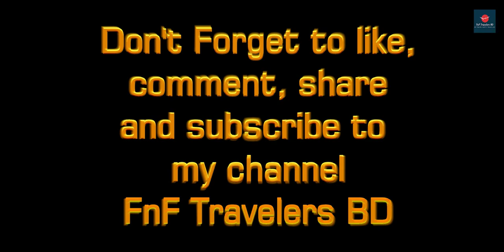টাঙ্গুয়ার হাওর ভ্রমণ সুনামগঞ্জ ,পর্ব-০৪ | তাহিরপুরের রূপবতী লাকমাছড়া, সুনামগঞ্জ-ভ্রমণ গাইড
সিলেট অঞ্চলে পাহাড়ি ছোট ছোট নালা ‘ছড়া’ নামে পরিচিত। সীমান্তবর্তী মেঘালয় পাহাড়ের কোলে দক্ষিণ শ্রীপুর ইউনিয়নের গ্রামের নামটিও লাকমা গ্রাম। গ্রামটিও বেশ সুন্দর। গ্রামের পিঠেই রূপবতী লাকমাছড়ার অবস্থান। পুরো এলাকাটাই যেন পাথর। পাহাড় থেকে নেমে আসা ছড়ার পানি পাটলাই নদ হয়ে হাওরে গড়ায়। এখান থেকে মেঘালয় পাহাড় এতটাই কাছে যে হাত বাড়িয়ে পাহাড় ছোঁয়ার ইচ্ছা জাগে।